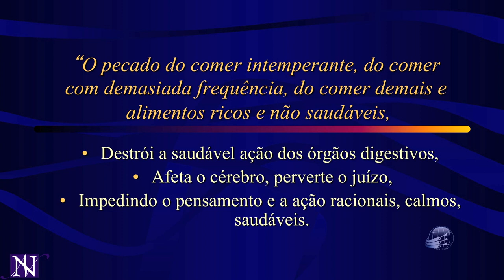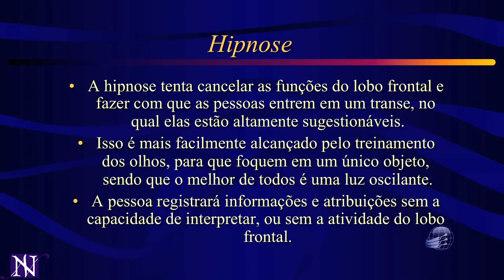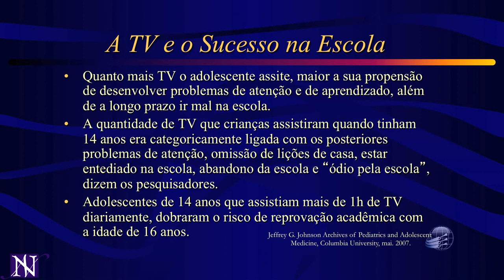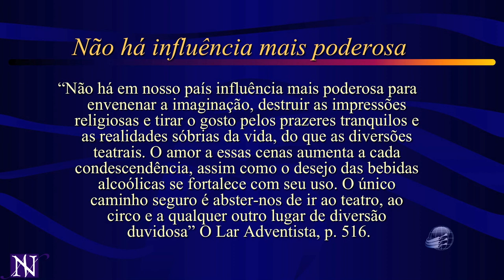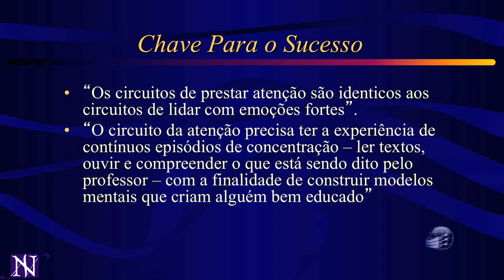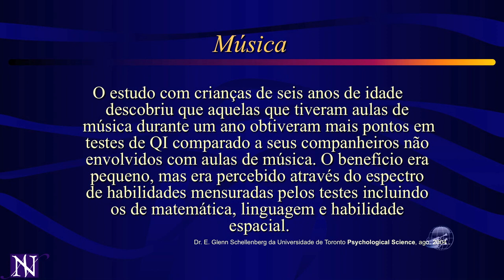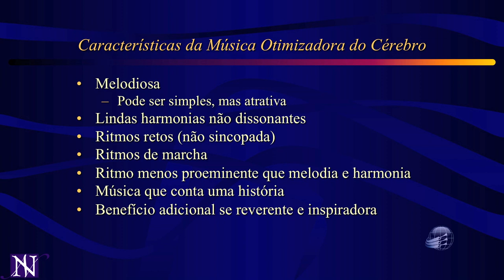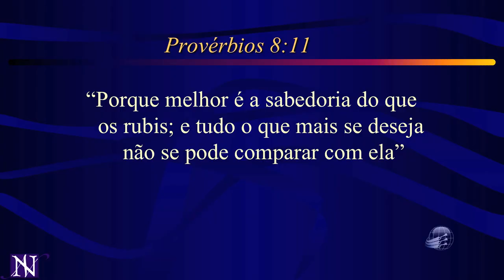Como Potencializar sua Inteligência II - Dr. Neil Nedley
Seminário de Desenvolvimento da Inteligência, Saúde e Estilo de Vida, no UNASP-EC.